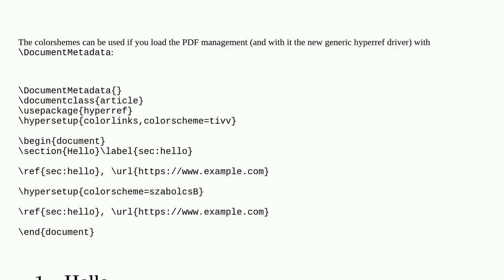Tex: How to use hyperref new color scheme?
How to use hyperref new color scheme?

A special thanks goes out to the community

  hyperref color